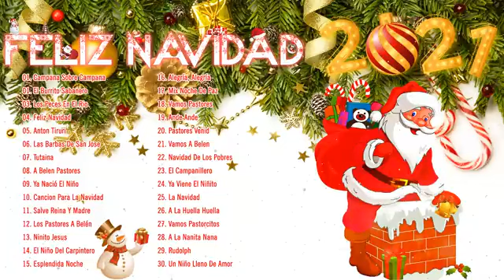VILLANCICOS DE NAVIDAD CLÁSICOS🎄CANCIONES DE NAVIDAD POPULARES🎄MÚSICA NAVIDEÑA EN ESPAÑOL